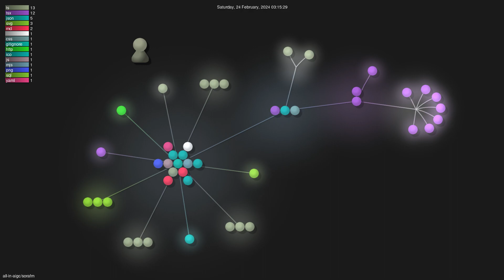all-in-aigc/sorafm - Gource visualisation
Author: all-in-aigc
Repo: sorafm

Description: Sora AI Video Generator by Sora.FM
Starred: 451
Forked: 139
Watching: 3
Total commits: 17
Initial commit: Sat Feb 17 11:01:59 2024 +0800
Total number of files: 45